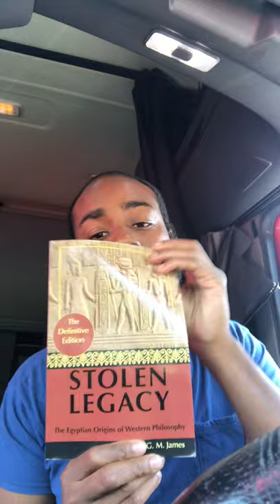Stolen Legacy Book Review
Quick review of the book by George G.M. James that exposes Ancient Greek philosophers